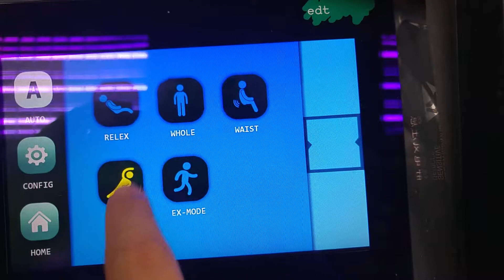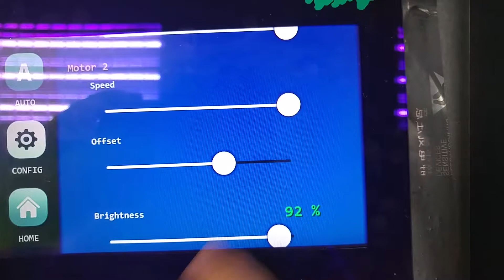Massage Demo Version 1.0